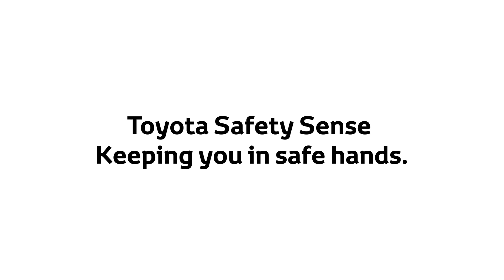Toyota Safety Sense - Lane Departure Alert (LDA)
De rijstrookassistent helpt ongevallen en frontale botsingen bij het veranderen van rijstrook te vermijden. Het systeem waarschuwt de bestuurder met geluidssignalen en stuurt bij sommige modellen zelfs tegen om de wagen op zijn rijstrook te houden.

L’avertisseur de sortie de la file de circulation prévient les accidents et les collisions frontales provoqués par une sortie de voie. Le système avertit le conducteur par une alerte sonore. Selon le modèle, il peut aussi intervenir sur la direction.